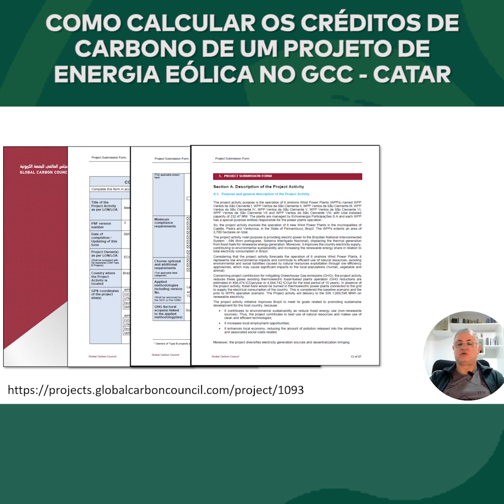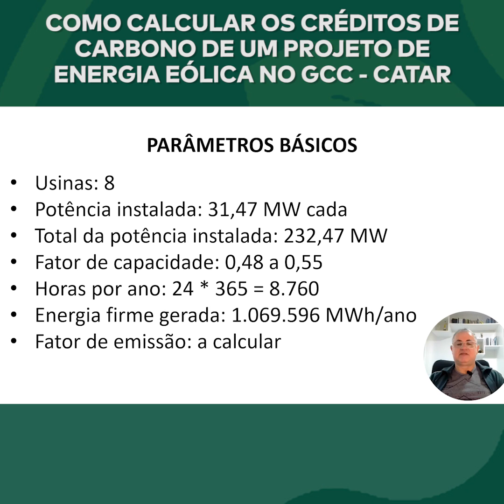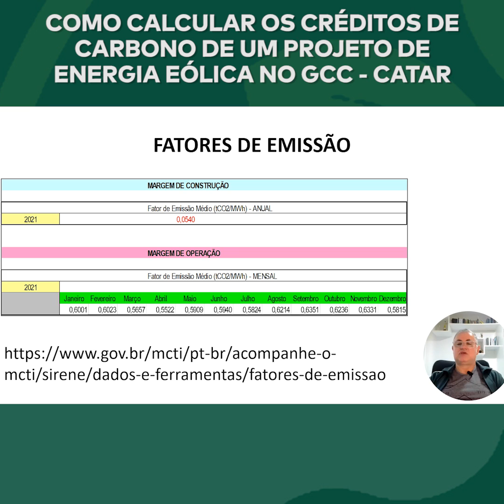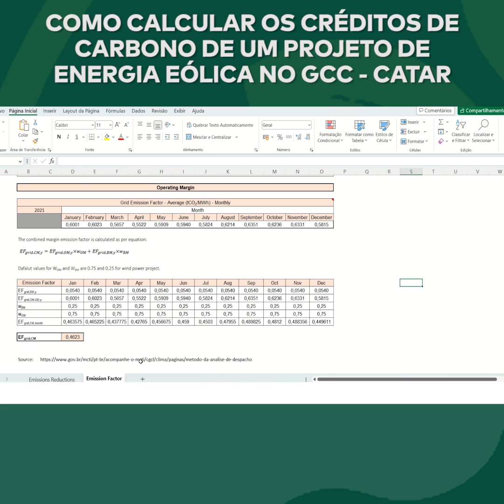Como calcular créditos de carbono em um projeto de energia eólica no GCC-CATAR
💵Comercialização de Créditos de Carbono
Do zero à primeira negociação!

🌱Aprenda a atuar no Mercado Bilionário de Créditos de Carbono comigo! 🌿

Seja muito bem-vindo ao nosso canal! Aqui, você encontrará tudo o que precisa para dar os primeiros passos e se aprofundar no fascinante mercado de Créditos de Carbono, mesmo que esteja começando do absoluto zero. Eu sou Carlos Sanquetta, com 40 anos de experiência em Mudanças Climáticas e Mercado de Carbono. Este espaço foi criado com o propósito de dividir com você todo o conhecimento que acumulei durante minha trajetória. Venha fazer parte desta jornada transformadora conosco!

🌍 Transforme seu futuro e o planeta.